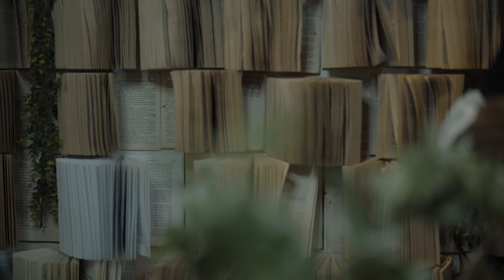Kaylee Bop - “No Crumbs” ( Official Music Video )